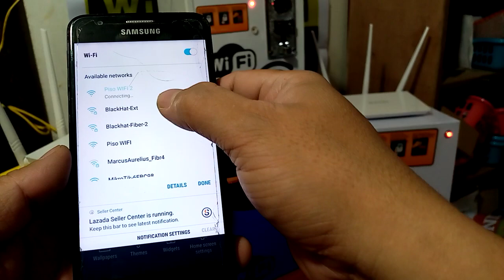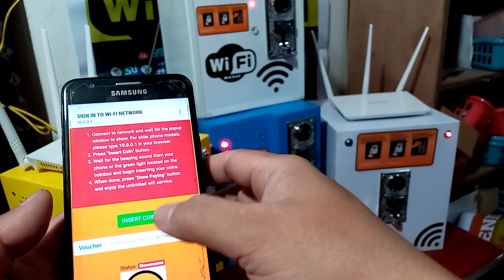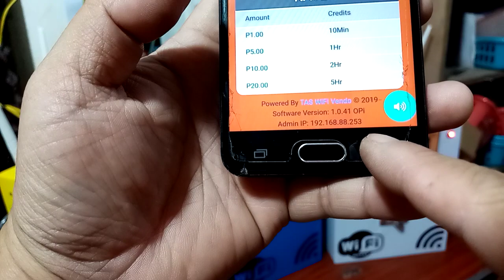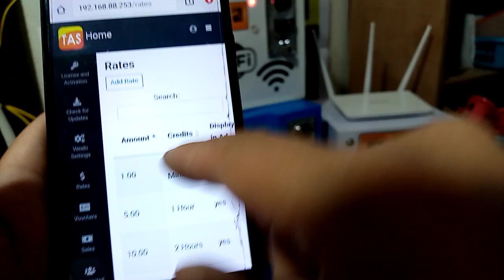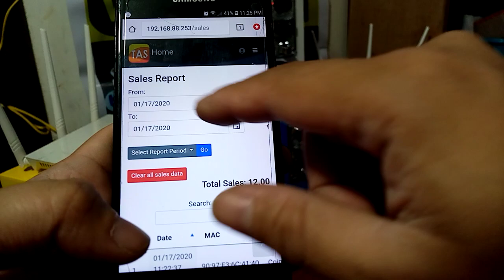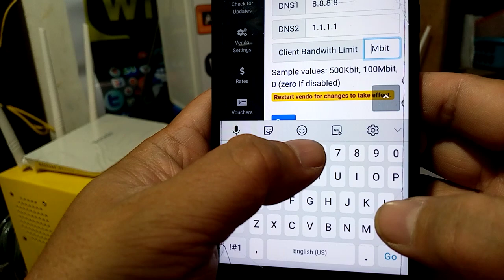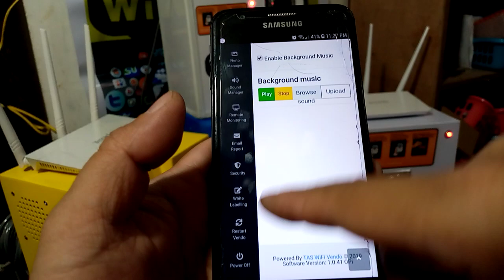TAS Piso WIFI Vending Machine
The Arch Store Piso WIFI Vending Machine
All Metal Case 1.2mm Thickness
Powder Coated outside and inside